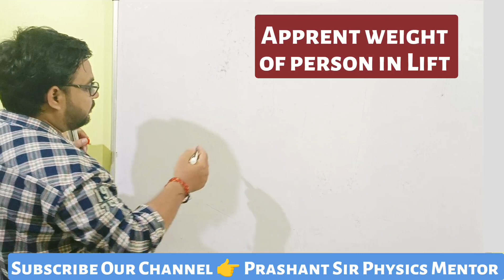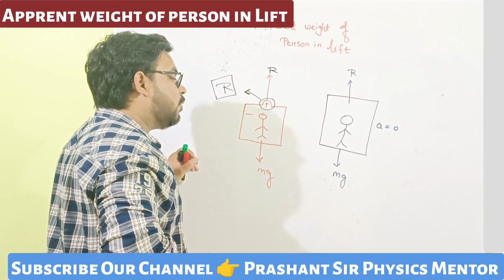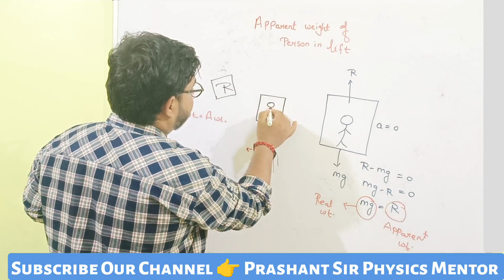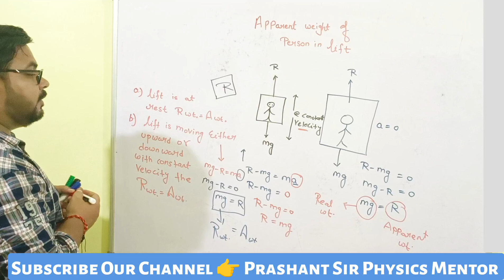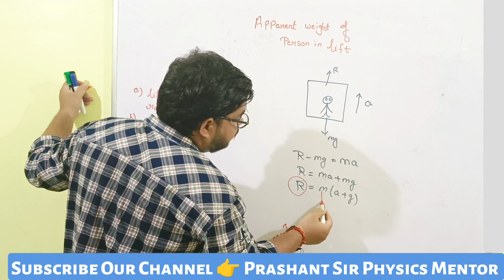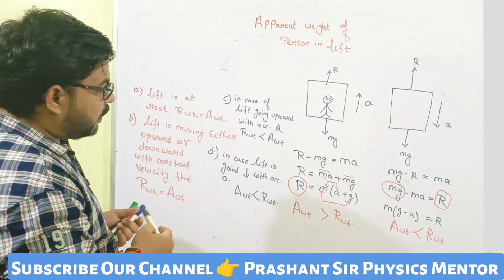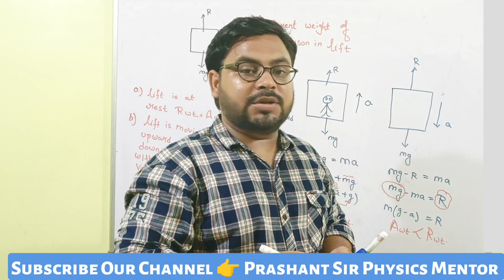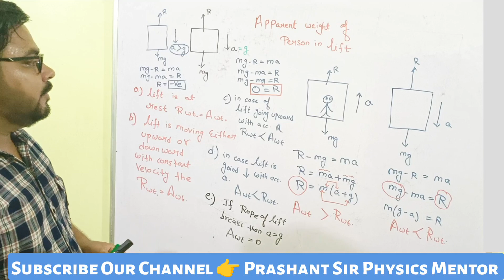Apparent Weight of a Man in a Lift/Elevator - Laws of Motion | Class 11 Physics | Prashant sir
📌For Class Slides and Other  Important Information Join Our Telegram channel

In this lecture, I have discussed the apparent weight of a man in a lift or an elevator which is an essential topic in class 1 Physics chapter 5 which is laws of motion.  Many questions are frequently asked about the apparent weight of a man a lift or in an elevator topic in JEE and NEET exams. The apparent weight of a man in an elevator is discussed in detail in this lecture and many numericals based on this topic which are asked in JEE and NEET exams are discussed in this lecture.